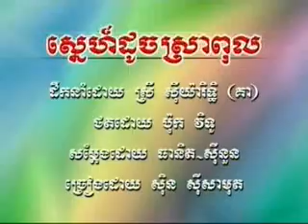snaeh douch srar poul ( khmer karaoke sing a long )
Cambodia , SR Production